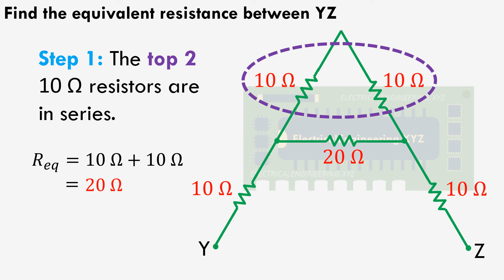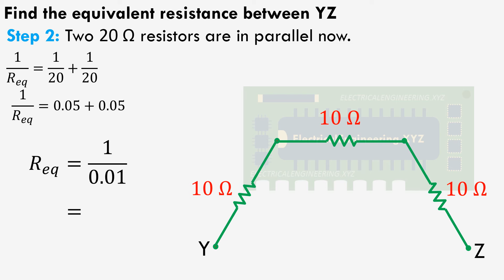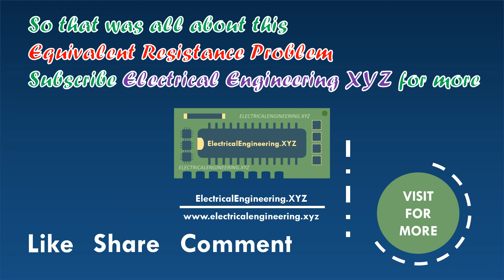Series Parallel Circuit 10 - Equivalent Resistance Problem with Step by Step Solution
Learn how to find equivalent resistance in series-parallel circuits in this Electrical Engineering XYZ solved example problem.